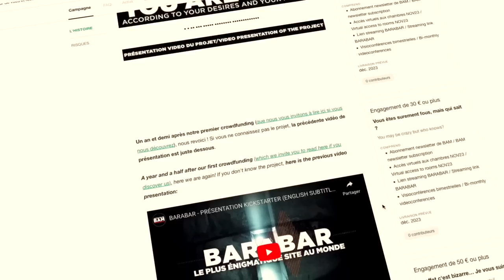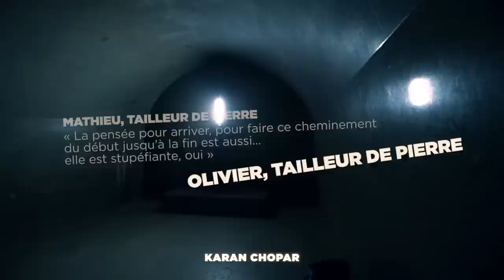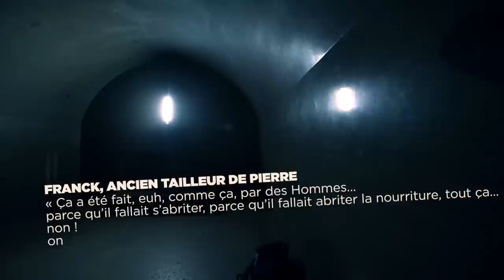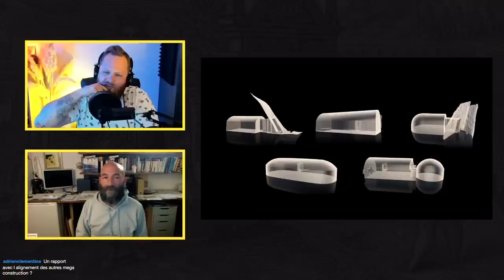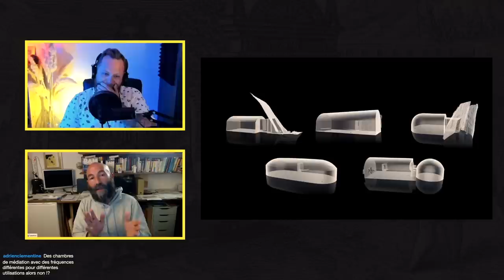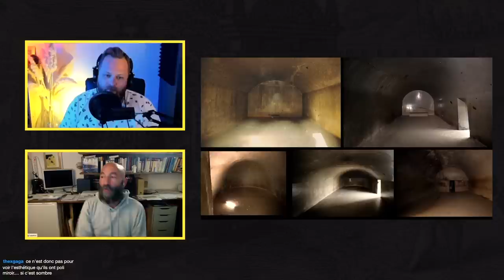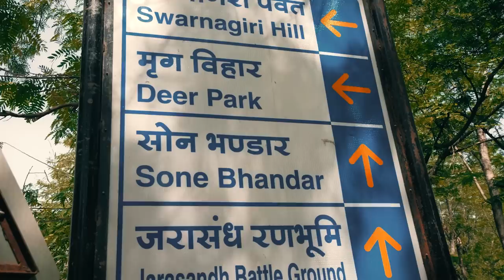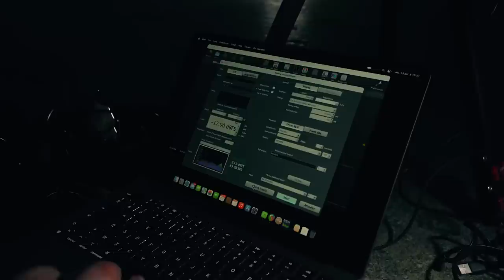Les incroyables grottes de Barabar ! Avec Patrice Pouillard [⭕ Best of Live]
Si vous voulez participer au financement du documentaire sur Barabar, c'est par

¶ SOMMAIRE

0:00 Introduction
1:31 Vidéo du crowdfunding
7:49 Interview Patrice Pouillard
56:04 Film immersif en Inde
1:00:10 Interview Patrice Pouillard
1:21:37 Questions / Réponses